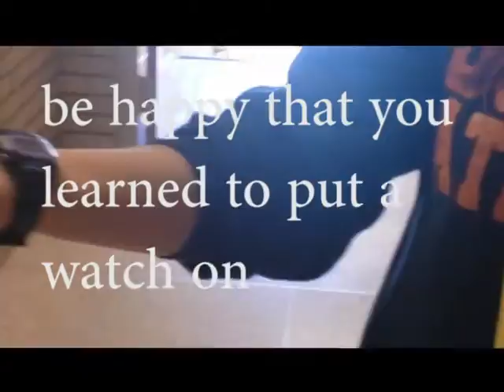BrendaD How to music Redo